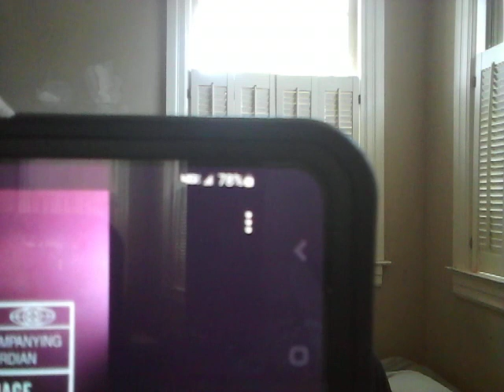After Everything Movie MPA Official Rating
After Everything has officially been rated.